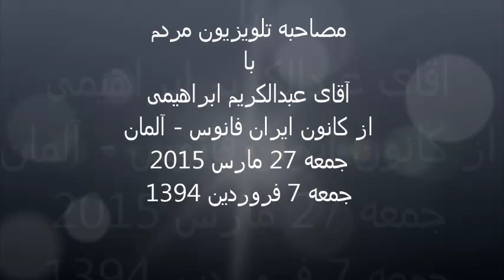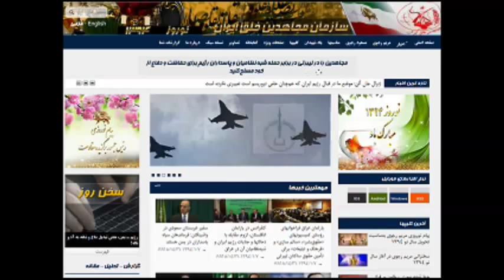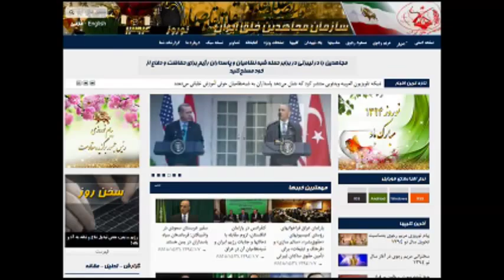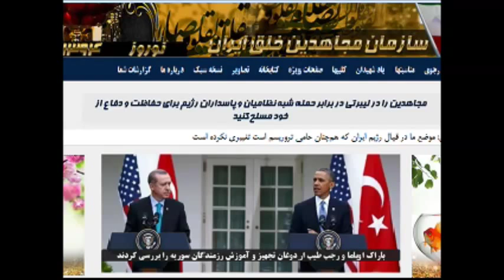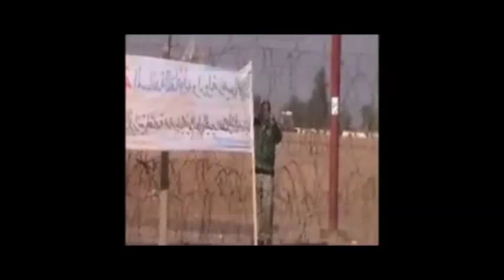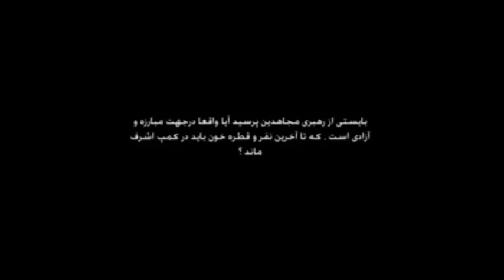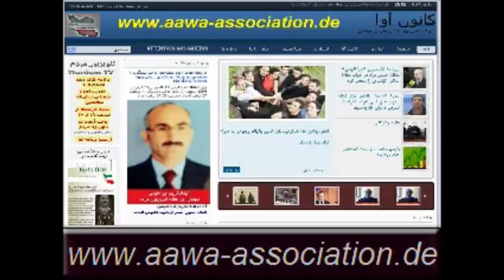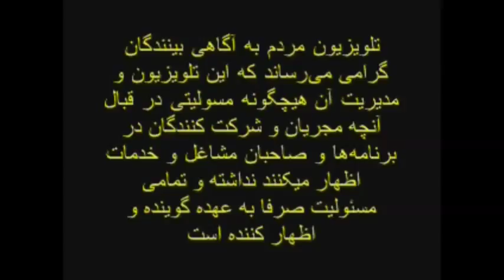Ex-Mojahedin * Abdolkarim Ebrahimi * 27. März 2015 * AAWA-Association.de * MardomTV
کانون آوا تقدیم می کند:
روزجمعه 27 مارس 2015 برابر با 7 فروردین 1394 ساعت 12 ظهر بوقت واشنگتن - ساعت 17 بوقت آلمان وساعت 19:30 بوقت ایران
آقای عبدالکریم ابراهیمی
فعال حقوق بشر
ازکانون ایران فانوس آلمان
تحت عنوان:
- استراتژی مجاهدین پس از عراق
- وضعیت کنونی اعضاء درلیبرتی عراق
- تسلیح مجاهدین چرا و به چه دلیل
- مجاهدین بدون رجوی
- وضعیت مجاهدین رهاشده در آلبانی
بحث و تبادل نظر کردند.